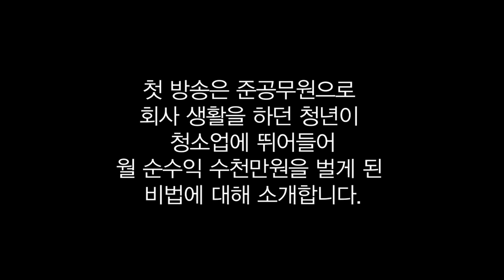평범한 회사원에서 청소일로 월 순수익 수천만원 벌기까지, 청년 김승우 바른클린 대표 - [권혁, 장문정의 사람에게 배운다 #1]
◼ 변호사비 모금 및 후원계좌 : 농협 예금주 정천수 PD  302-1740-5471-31